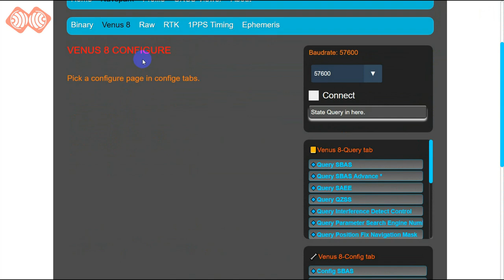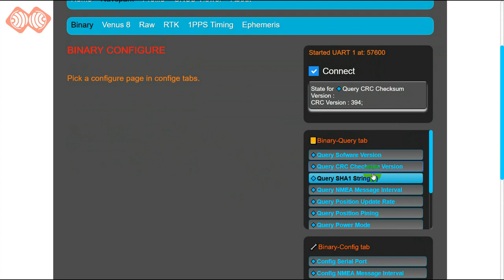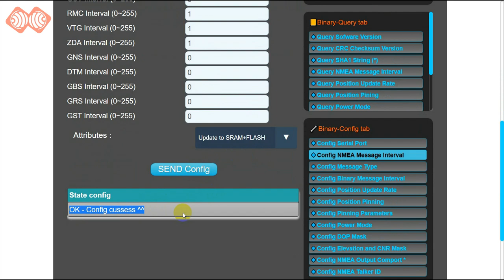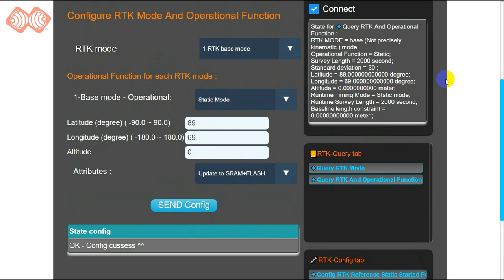ESPrtk- Navspark configure introduce - High quality RTK positioning solution with low cost ESP32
Support NTRIP + MQTT+ WIFI+Bluetooth +SD Card +Ethernet + Ublox configure + Navspark configure .and many other functions.